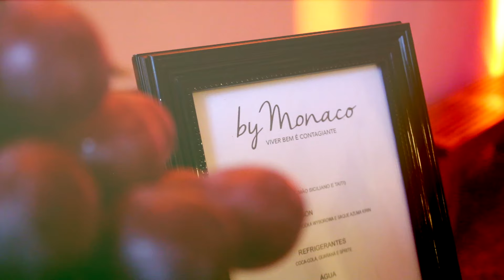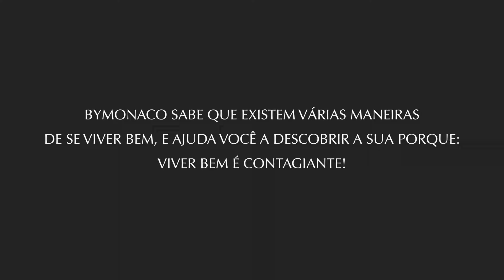Lifestyle - EVENTO DE LANÇAMENTO BY MONACO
No dia 2 de junho reunimos nossos amigos e parceiros para o lançamento de nosso portal numa festa que além de muito animada provou que viver bem é contagiante.